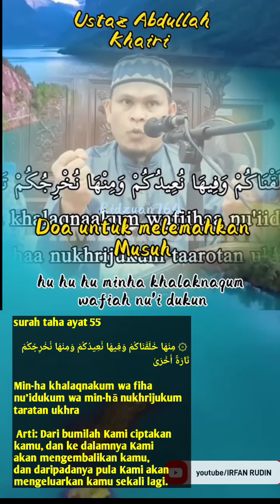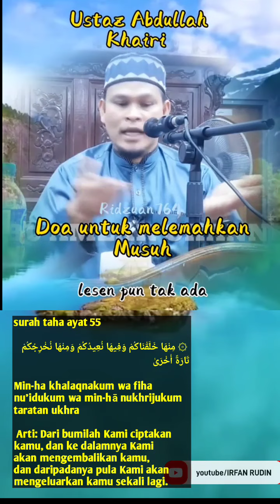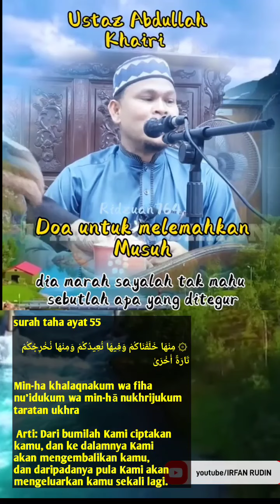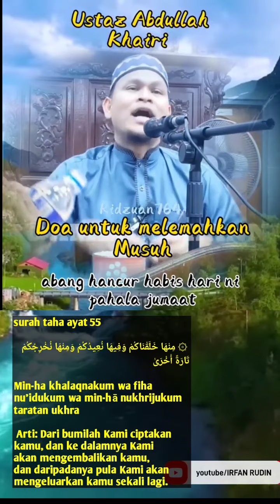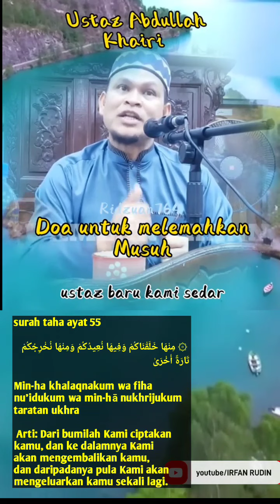ustaz Abdullah Khairi.. doa untuk melemahkan musuh..